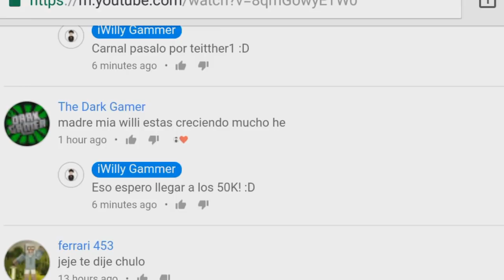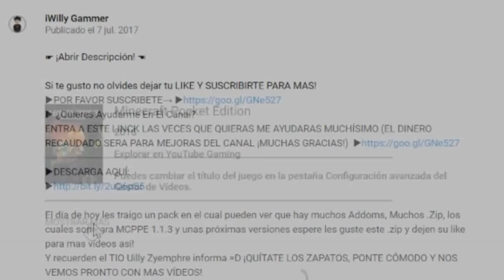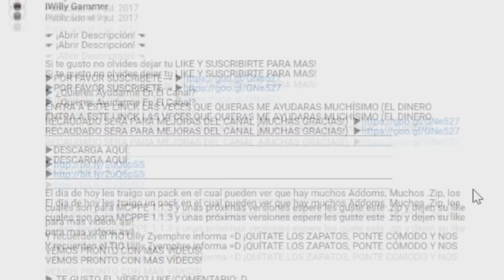DESCARGA TEXTURA DE MIKECRACK PARA MINECRAFT PE 1.2.6!!! + REVIEW COMPLETA!! (MCPE)